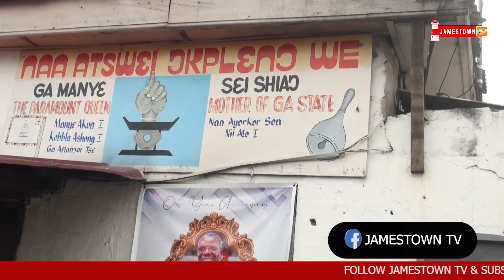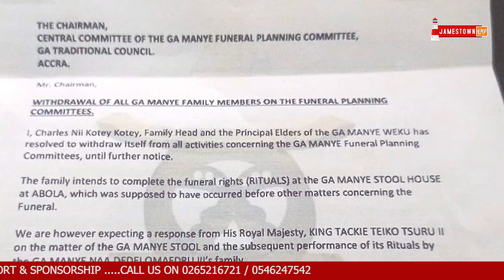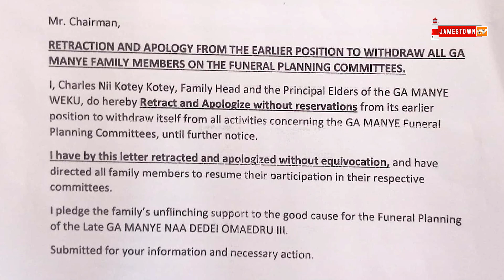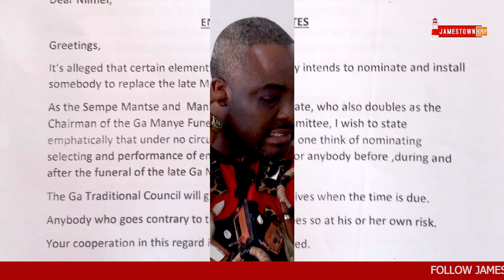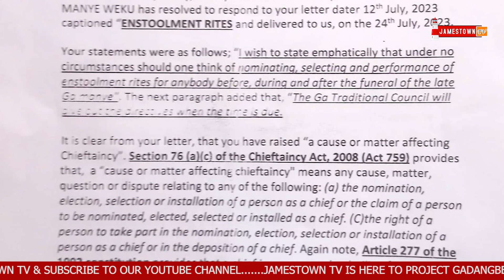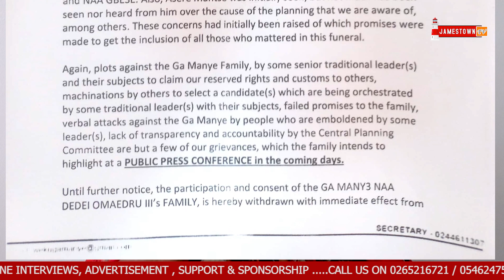NII ADOTE OTINTOR II SEMPE MANTSE HAS ADDED HIS VOICE TO THE ISSUES CONCERNING LATE GA MANYE.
NII ADOTE OTINTOR II SEMPE MANTSE HAS ADDED HIS VOICE TO THE ISSUES CONCERNING LATE GA MANYE NAA DEDEI OMAEDRO III.